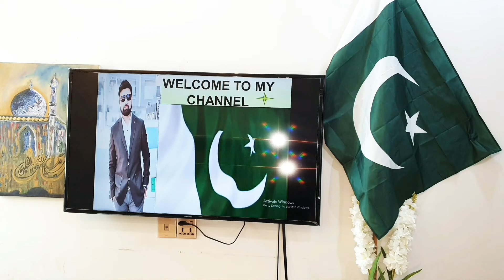Happy Independence Day | United we stand | فرد قائم ربط ملت سے ہے تنہا کچھ نہیں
" United we stand , divided we fall". Unity is strength,  when there is teamwork and collaboration, wonderful things can be achieved. Until we are United we are at a strong position and no one can harm us but if we got divided or distributed it will more easy for anyone to defeat us.
" union is strength " means unity is the biggest power that can defeat or face any kind of situation or problem existed in this world. We all have heard a lot off stories about strength of unity in our childhood , one of them about a farmer who had four sons but always fought against each other , one day he gave them a stick and ask them to break it , every one quickly broken it then he ask them to collect the sticks and bind it with rope and then break it. Everyone tried but couldn't succeed. Then the father made them realized the power of unity. Similarly in our nature we found many examples , like uncounted single drops are used to make a sea , uncounted molecules are joined to make this universe. Same as number of bricks use to make us a huge building. Rainbow shows the unity of different colour that make it more beautiful and meaningful. Similarly we see that almost all the animals live and work together so that they can work better and defeat their enemies easily.
National unity is the only way to makes a country strong and prosperous and the other countries cannot easily oppose or attack it. As a nation we are in a desperate plight  ever experienced by the masses during the last many years of independence. The doctrine of sole nationality has been entirely overshadowed by sectarianism,  provincialism,  racism and grouping on the basis of different creeds . We have pathans , punjabis , sindhis , Baluchis , Shias , Suni , locals and mohajers . We forgot our duties as the citizens of Pakistan.
The birth of pakistan is itself proof of unity and integration of the extremely diverse Indian Muslim population under the flag of Muslim league and dynamic leadership of the Quid - e - Azam.
Now we are divided in many divisions and forgot the motto of Quid -e-  Azam , "UNITY , FAITH and DISCIPLINE " we need to revise the vision of Pakistan because we are only as strong as we are United.
We do not need to be perfect , we need to be united because alone we can do so little,  together we can do so much. If there is unity there is always victory. So always be grateful on the blessings of freedom of Pakistan and get United as a nation.
Let's this Independence Day be most special one to all Pakistanis with a great determination of be United as a nation and work as a citizen of Pakistan not for our personal interests.
I wish you all " A HAPPY INDEPENDENCE DAY "may our country progress in every field .
If we want to become a number one nation we need to be a united nation . And on this independence day here is a message of unity , progress and prosperity as a nation for all Pakistanis .
Stand up for the national anthem , my  mother taught me that . ❤
🇵🇰🇵🇰PAKISTAN ZINDABAD !! 🇵🇰🇵🇰